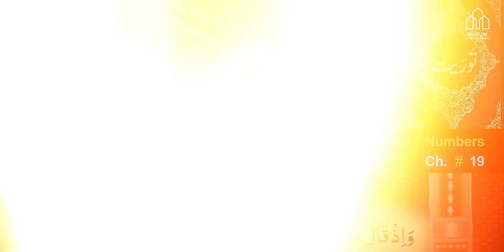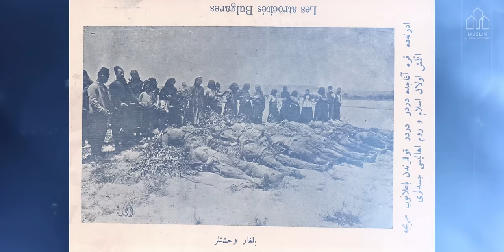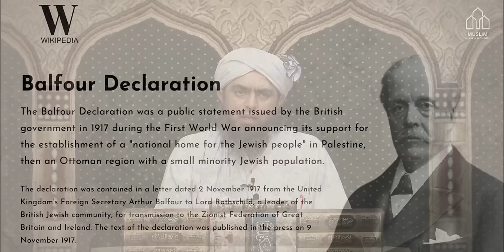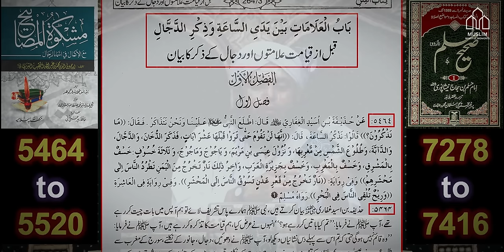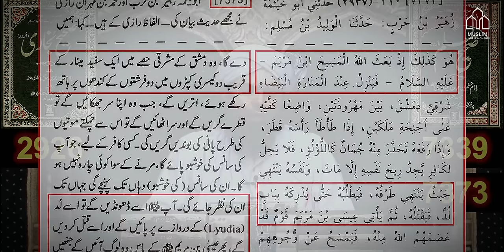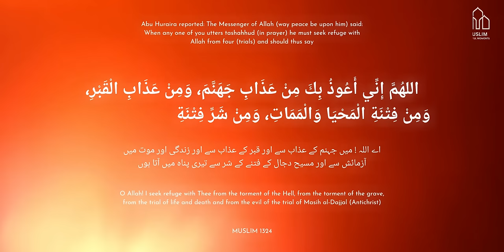History of Red Heifers and Bani Israel | The Rise of Anti Christ | Engineer Muhammad Ali Mirza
🟠Note : If You See Any Ad in this Video, it's due to New Policy of YouTube

TimeStamps :
.0:00 Intro
.1:11 Red Heifers and Israel
.13:44 Destruction of Jerusalem
.23:55 Samiri and the Golden Calf
.26:44 Sacrifice of First Red Heifer (Quran)
.29:17 Should we read Torah ?
.35:46 The Rise of AntiChrist (Dajjal)
.39:45 Momin vs Dajjal
.42:03 Muslim
.44:52 Protection Shield Against Dajjal
.48:54 Videos Related Palestine and End of Times